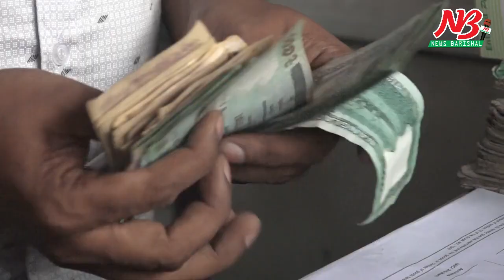ডায়াগনস্টিক ও ফার্মেসীতে অভিযান | News Barisal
ডায়াগনস্টিক ও ফার্মেসীতে ভোক্তা অভিযান

বরিশালে দুটি ডায়াগনস্টিক সেন্টার এবং দুটি ফার্মেসীতে অভিযান চালিয়ে ৫৫ হাজার টাকা জরিমানা আদায় করেছে ভোক্তা অধিকার সংরক্ষন অধিদপ্তর। বরিশাল ভোক্তা অধিকার সংরক্ষন অধিদপ্তরের উপ-পরিচালক অপূর্ব অধিকারীর নেতৃত্বে আজ রবিবার সকাল থেকে দুপুর পর্যন্ত নগরীর বান্দ রোডে এই অভিযান পরিচালিত হয়।